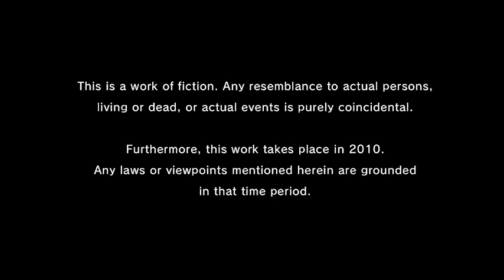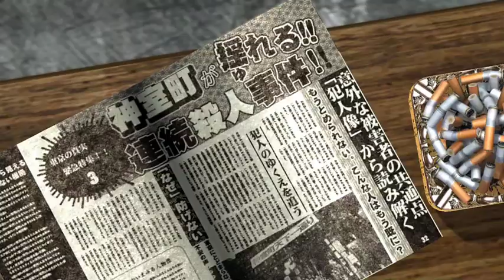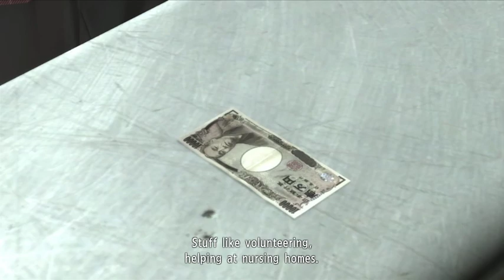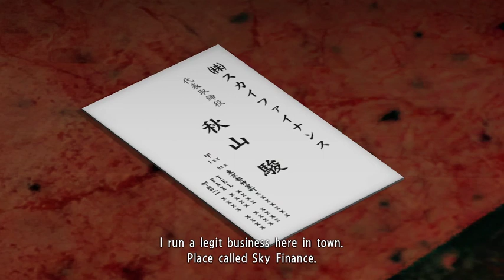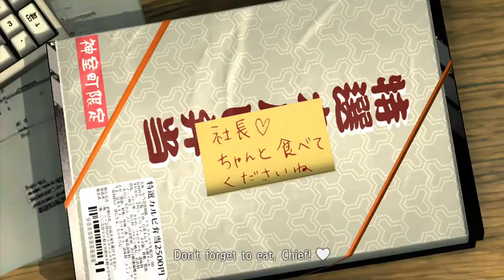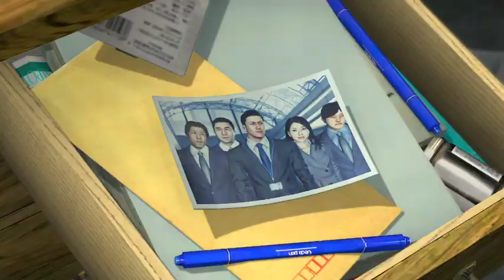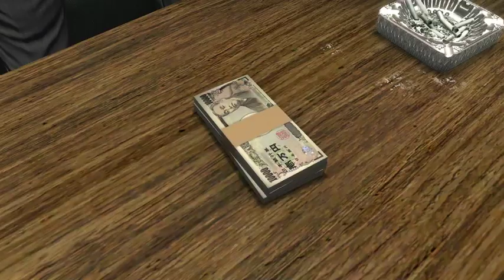Yakuza 4 Day 1